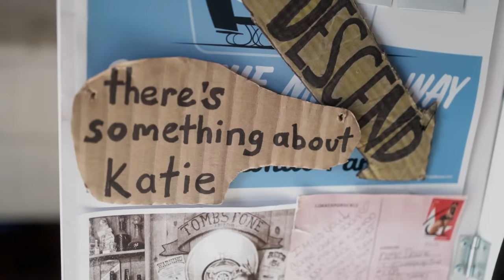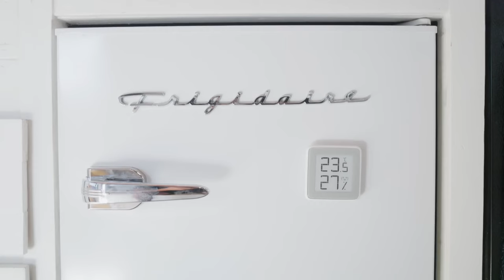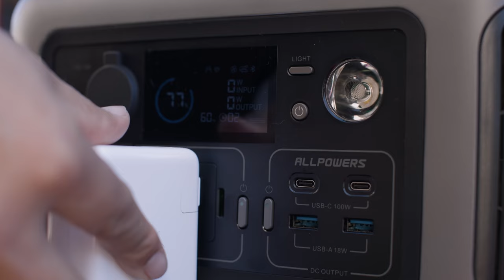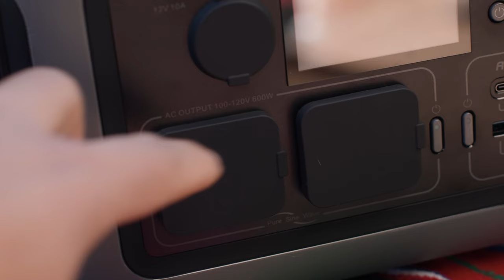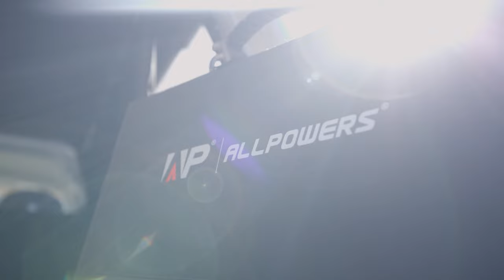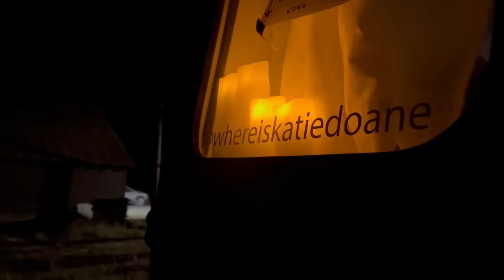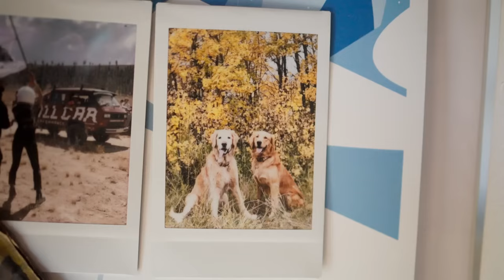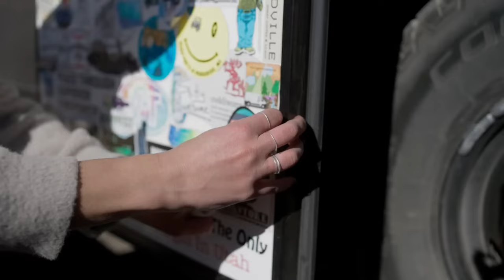La vida en la cabaña sobre ruedas de ensueño: un acogedor hogar en autobús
Code: THTE10

¡Bienvenido a bordo! Has oído hablar de las casas de ensueño, pero ¿alguna vez has entrado en una cabaña de ensueño sobre ruedas? Únete a Katie, una veterana nómada de hace seis años, mientras te guía a través de su casa móvil compacta pero increíblemente acogedora, acompañada por sus dos peludos Golden retriever.

Cocina:
Imagínate en una cocina donde el espacio está optimizado para la aventura. Descubre la reciente actualización de Katie: un fregadero que es un testimonio de la innovación nómada, completo con un grifo manos libres. Echa un vistazo a su pun-Tre, un espacio de almacenamiento inteligentemente oculto repleto de refrigerios y artículos esenciales, mientras aprendes sobre el sistema de filtración de agua que cambia la vida por el que confía.

Sala de estar:
Visualiza un espacio de trabajo que se mueve contigo, alimentado por una robusta batería de litio de 300 amperios hora y complementado con 420 vatios de energía solar. Debajo del banco se encuentra un mundo de almacenamiento oculto, que incluye un refrigerador adicional dedicado a las necesidades de sus perros y a sus preciados artículos.

Dormitorio - El Salarium:
Ingresa al salarium, un refugio tamaño queen rodeado de ventanas panorámicas y tragaluces que llenan la habitación de luz natural. Siente la comodidad de las sábanas suaves y el ambiente creado por las luces marroquíes y las velas LED, creando un escenario sereno para la relajación y la reflexión.

De Buffalo a Boundless Roads:
Viaja con Katie mientras narra su transición de las conocidas calles de Buffalo a la inmensidad de los paisajes de Estados Unidos. Inspirada por el Sendero de los Apalaches, su vida dio un giro hacia el camino sin fin, demostrando que el hogar no es un lugar, sino un sentimiento que llevas contigo.

Entrada principal y garaje:
Explora la entrada y el garaje meticulosamente organizados, donde cada herramienta y servicio tiene su lugar. Conoce los aspectos esenciales del mantenimiento de la vida útil de la camioneta y las soluciones innovadoras que Katie ha implementado para hacer que la vida en la carretera sea lo más sencilla posible.

La vida con dos Golden retriever:
Adéntrate en las alegrías y desafíos de viajar con dos leales compañeros. Katie comparte los detalles conmovedores y peliagudos de la vida en la carretera con sus Golden retriever, ofreciendo ideas y consejos para aquellos que sueñan con un viaje similar.

Pensamientos finales:
Gracias por echar un vistazo a este estilo de vida único. Si este vistazo a la libertad y la aventura ha despertado tu pasión por los viajes, sigue el viaje continuo de Katie a través de la belleza y las pruebas de la vida nómada. Mantente al día con sus viajes e inspiraciones diarias en @whereiskatiedon.]